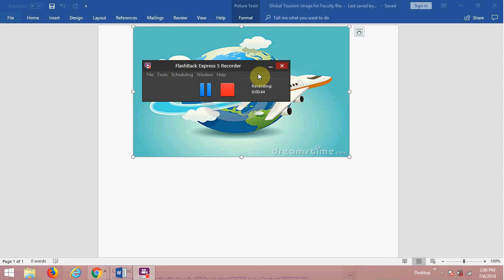Welcome to CUL 312 Global Mgmt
welcome video for CUL 312  July 6,2018, take 4